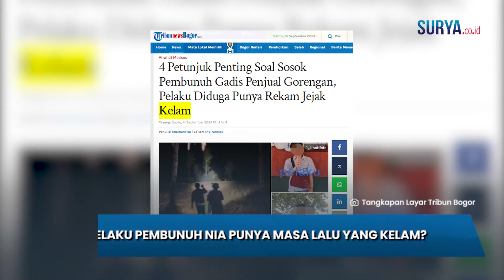PANTAS SAJA Polisi Kesulitan Tangkap Pembunuh Nia Gadis Penjual Gorengan, Punya Masa Lalu Kelam?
SURYA.CO.ID - Fakta baru kasus pembunuhan gadis penjual gorengan asal Padang Pariaman bernama Nia Kurnia Sari kian terang benderang.

Hal tersebut setelah polisi menemukan sederet petunjuk penting soal sosok pelaku.

Sejak jasad Nia ditemukan tewas terkubur pada Minggu (8/9/2024), polisi berhasil mendapatkan empat petunjuk.

Tak cuma polisi, warga setempat yang ikut membantu pencarian terduga pembunuh Nia pun punya informasi soal sosok pelaku.

Disinyalir terduga pembunuh Nia punya rekam jejak kelam di masa lalu.

Di sisi lain, polisi mengaku tetap menemui kendala dalam penangkapan pelaku.

Sebab kata polisi, terduga pelaku adalah sosok yang hafal dan paham persis lokasi area TKP di perkebunan dan hutan kayu tanam.

Karenanya setiap kali hendak dilakukan penangkapan, pelaku selalu berhasil kabur.

Tak cuma itu, berdasarkan informasi dari warga setempat yang dikutip Tribunnews Bogor, diduga pembunuh Nia punya rekam jejak kelam.

Terduga pelaku pembunuhan gadis penjual gorengan tersebut disebut-sebut adalah seorang residivis kasus narkoba dan pencabulan.

Lantaran hal tersebut, pelaku pun tahu betul lokasi persembunyian di Padang Pariaman.

Kini diduga terduga pelaku masih berada di Padang Pariaman bahkan sekitar TKP.

Artikel ini telah tayang di TribunnewsBogor.com dengan judul 4 Petunjuk Penting Soal Sosok Pembunuh Gadis Penjual Gorengan, Pelaku Diduga Punya Rekam Jejak Kelam,
Penulis: khairunnisa | Editor: khairunnisa